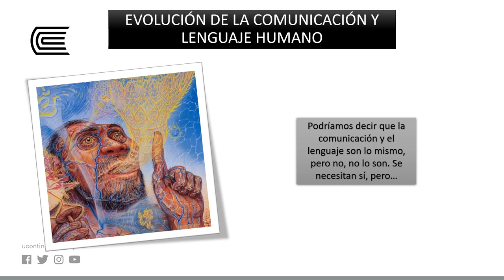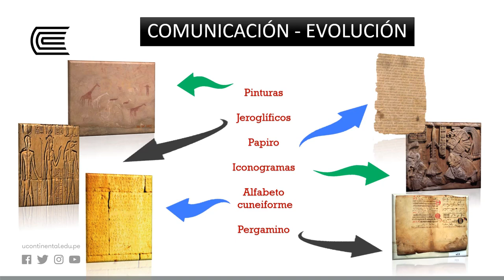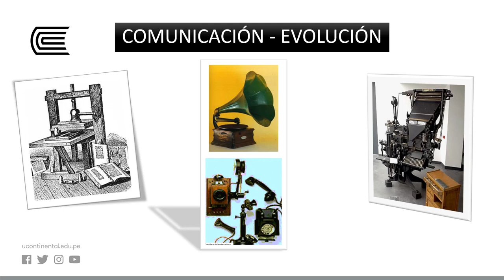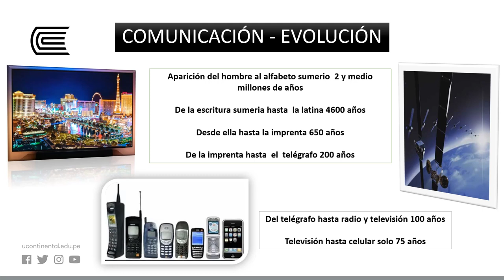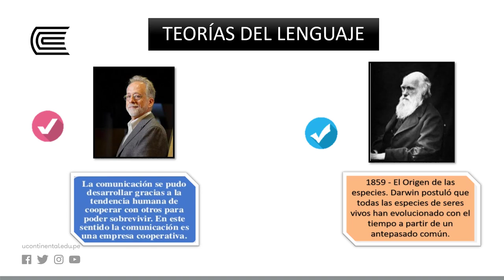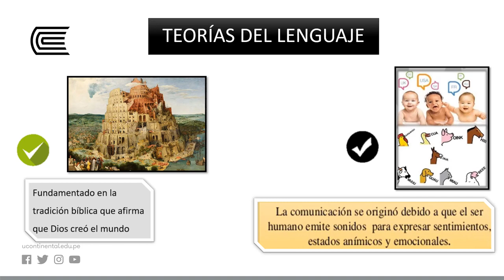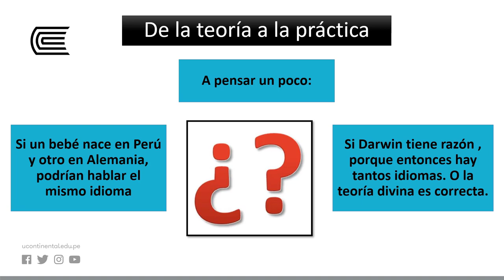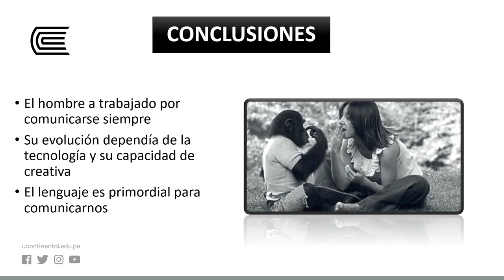Evolución de la comunicación: lenguaje y medios